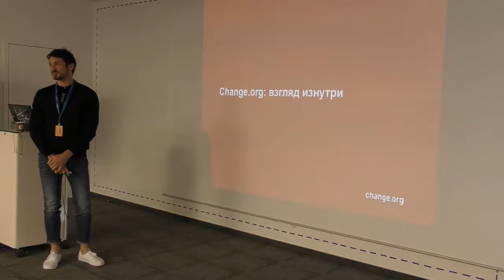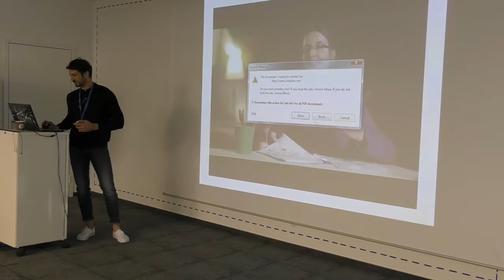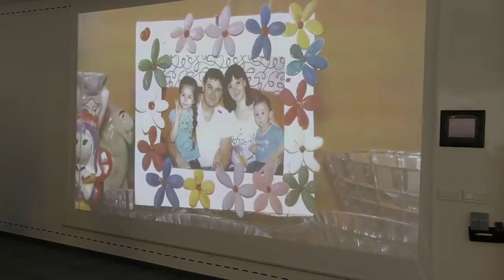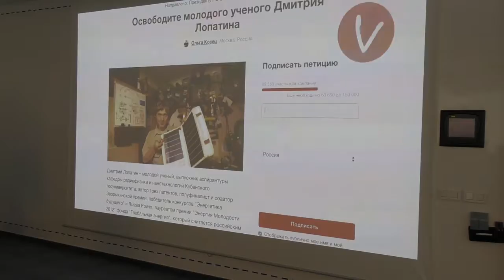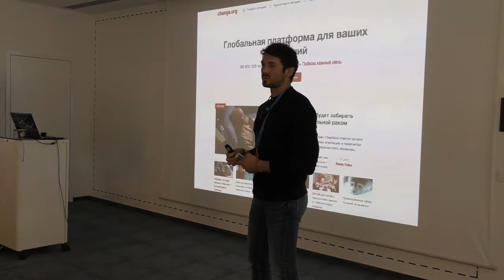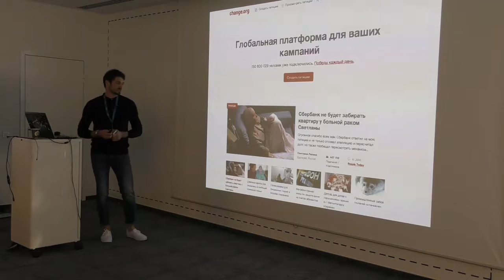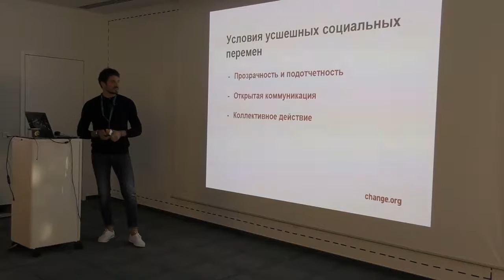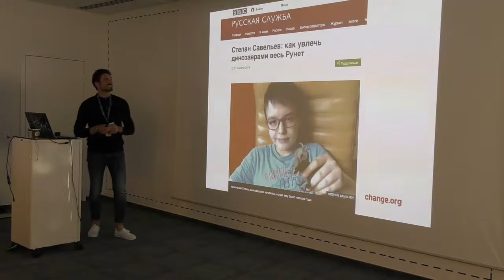Митап «Как работает Change.org: взгляд изнутри». Часть 1.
30 мая при поддержке Mail.Ru Group состоялся митап «Как работает Change.org: взгляд изнутри» с Дмитрием Савеловым, руководителем русскоязычного сегмента платформы «Change.org».